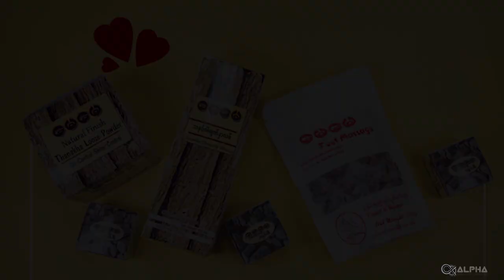ဥာဏ်လင်းထွဋ် (Nyan Lin Htut) - သနပ်ခါးလေးနဲ့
Listen to album, out now ( ဒီအယ်လဘမ်လေးကို  Online Platform တွေမှာအားပေး နားဆင်ဖို့ အောက်က Link လေးကိုနှိပ်လိုက်ပါ) 🎧

Muziclink :

Song Name : သနပ်ခါးလေးနဲ့
Artist : ဥာဏ်လင်းထွဋ်
Composer : အလင်းရောင်၊ဥာဏ်လင်းထွဋ်
Studio :
Album :
Executive Producer :
Director :
Editor :
Music & Talent :
Cast : ဥာဏ်လင်းထွဋ်၊ဆွိဝတ်ရည်သောင်း၊ ရဲသွေး၊ဝသုန်၊ချာကိုး